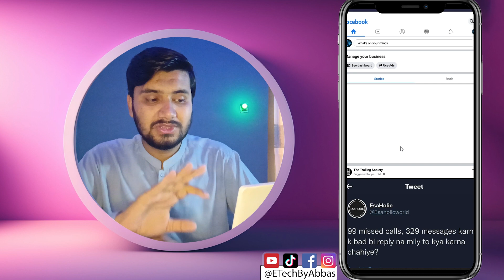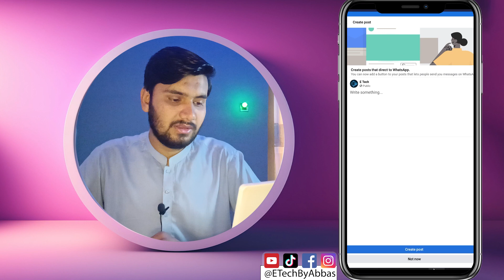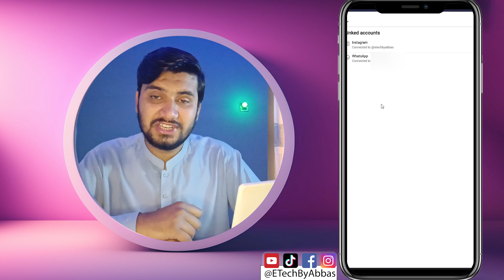Updated Way To Link WhatsApp To Facebook Page 2023 || Connect WhatsApp With Facebook Page